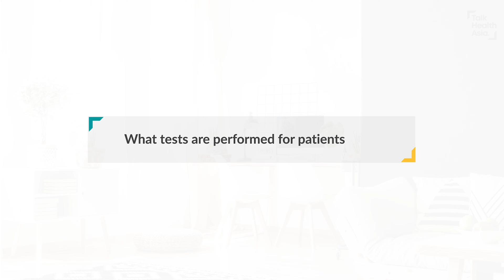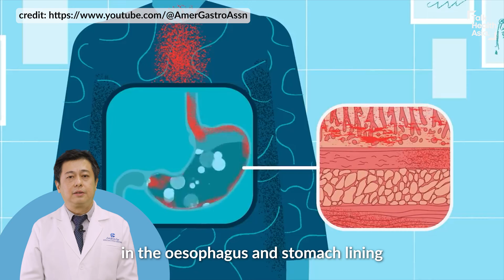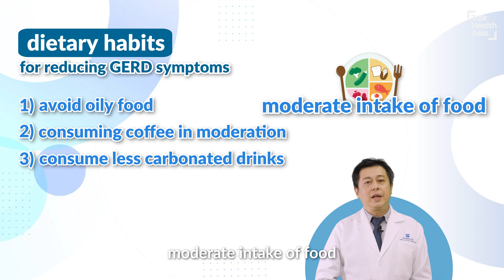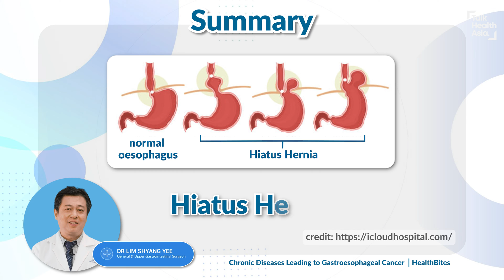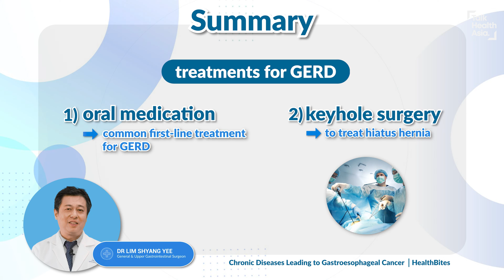Does your Burping mean you have Stomach Cancer? | Dr (Mr) Lim Shyang Yee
Burping excessively? Chest feeling uncomfortable when lying down? What is hiatus hernia? What tests can be done when one has GERD? What is Barrett's Oesophagus and how is it worrying? Can GERD be treated by ONLY eating healthier and exercising more?

Catch General & Upper Gastrointestinal Surgeon Dr (Mr) Lim Shyang Yee as he explains the chronic diseases and precancerous conditions that can lead to gastroesophageal cancer.

Take note of the insights shared, because early action and detection can be life-saving!

00:00 Introduction
00:21 Chronic Gastroesophageal Reflux Disease (GERD)
01:03 Tests performed for GERD patients
02:10 Precancerous Condition: Barrett's Oesophagus
02:59 Treating Gastroesophageal Reflux Disease